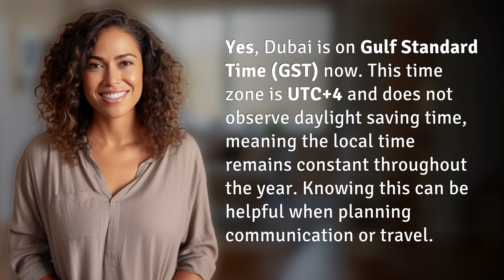Is Dubai on GST time now?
Time in Dubai: Is Dubai on GST Time Now? 👉 Dubai GST Time 👉 Learn about Dubai's time zone - Gulf Standard Time (GST) which does not observe daylight saving time, making the local time constant throughout the year. Useful for communication and travel planning.

Laura S. Harris (2024, May 14.) Is Dubai on GST time now?
    🌐 AskAbout.video